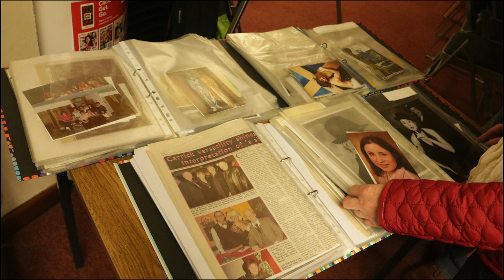Carrick-on-Suir Musical Society Library Launch Night 2018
In December 2018, the Carrick-on-Suir Musical Society celebrated their Diamond Jubilee with an exhibition of memorabilia and photographs showcasing memories from the past 75 years in the Carrick-on-Suir Library. Thank you to Ann Lonergan, Musical Society for all her amazing work in putting this exhibition together, and to Carol Delany and the Library staff for all their support - Enjoy!